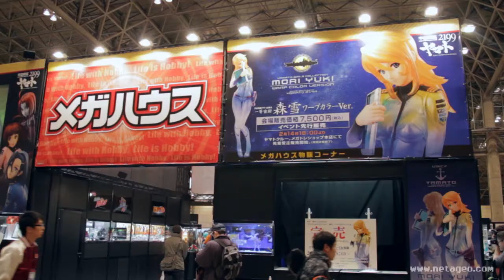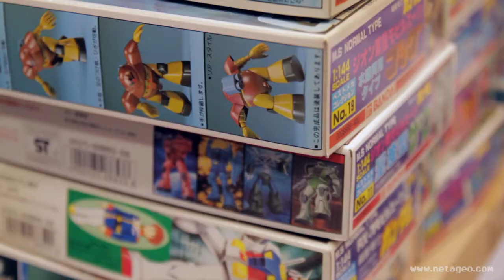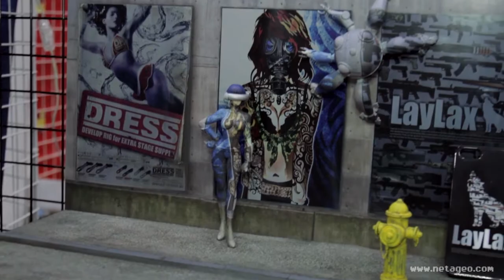Wonder Festival (winter) 2014 part 1, figurines & garage kits #105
Présentation de la partie Garage Kit du Wonder Festival Hiver 2014.